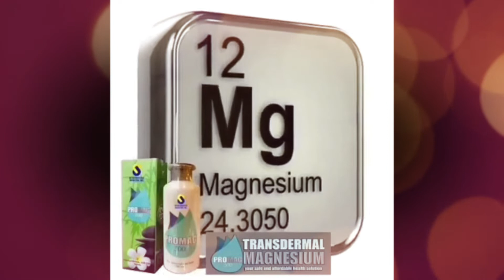TRENDING!!!PROMAG300 PHILIPPINES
"MIRACLE IN A BOTTLE ALL -IN-ONE" that can provide healing benefits
(Diabetes,Heart Disease,hypertension,Gout,Arthritis,Stress,Muscle and Bone pain,Asthma,Stroke,LUpus,Psoriasis,Alzheimer's Disease,Liver problem,Gastric problem,lung Problem,Kidney and colon problem and many more!)
SAGOT SA INYONG SAKIT O KARAMDAMAN
PAHID O BABAD LANG!!!...HINDI INIINOM.
JUST DIAL THIS NUMBER OR MESSAGE BELOW👎👎👎
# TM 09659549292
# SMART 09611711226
Ingat po tayo sa mga scammer.!!!